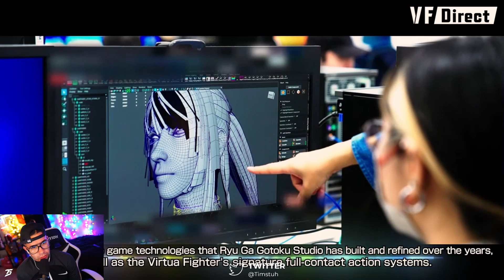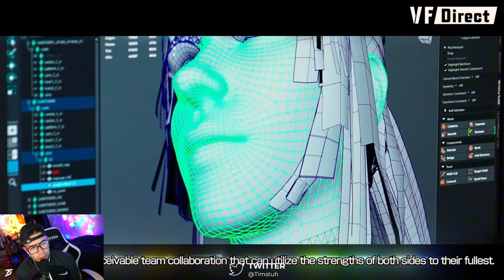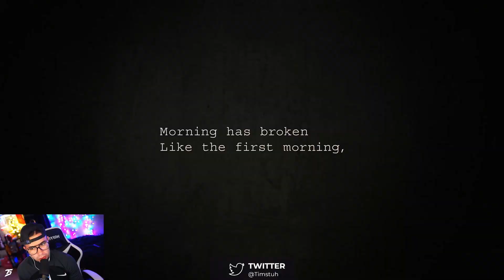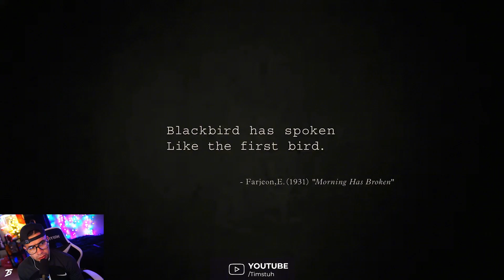THE NEXT BEST FIGHTING GAME....IS BACK!!?? (Virtua Fighter 6 Reaction)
Gear I am using on my Journey:
► Quest 3
► Gaming PC
► Streaming PC
► Streaming Camera
► Best Camera Lens
► Streaming Microphone